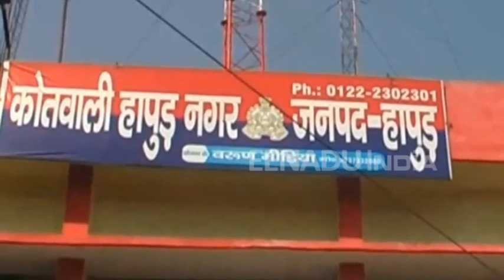हापुड़ : दिनदहाड़े बाइक पर किया हाथ साफ, CCTV में कैद हुई वारदात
हापुड़ : कोतवाली क्षेत्र में बेखौफ चोर का आतंक देखने को मिला है. चोर ने बड़े ही आराम से प्राइवेट ऑफिस के सामने खड़ी बाइक पर हाथ साफ कर दिया. चोरी की यह वारदात सीसीटीवी में कैद हो गई. वहीं पुलिस सीसीटीवी फुटेज के आधार पर मामले की जांच में जुट गई.